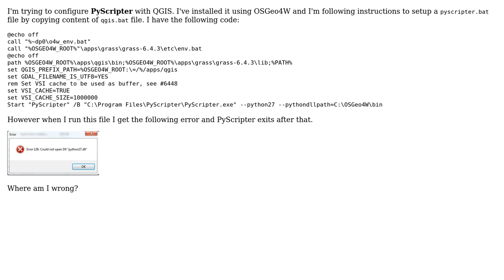GIS: Python.dll could not be loaded with PyScripter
With thanks & praise to God, and with thanks to the many people who have made this project possible! | Content (except music & images) licensed under CC BY-SA | Music | Images & others | With thanks to user M Omayr user gene and the Stack Exchange Network Trademarks are property of their respective owners. You are responsible for your own actions.